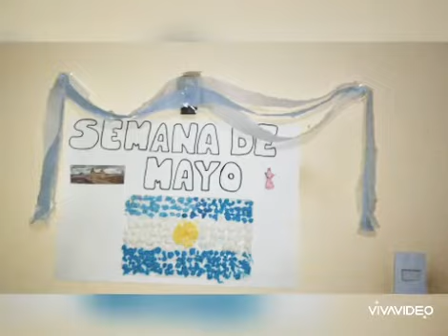Acto Virtual 25 de Mayo Esc. Para la vida